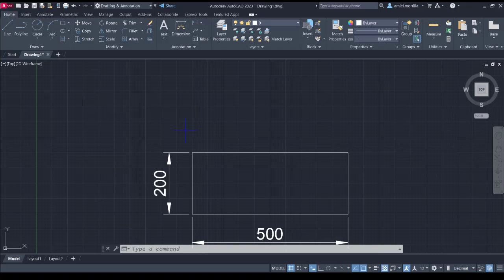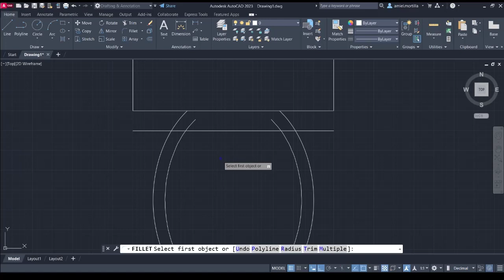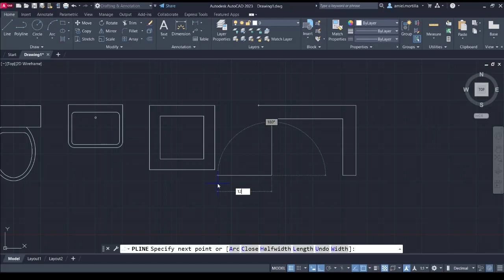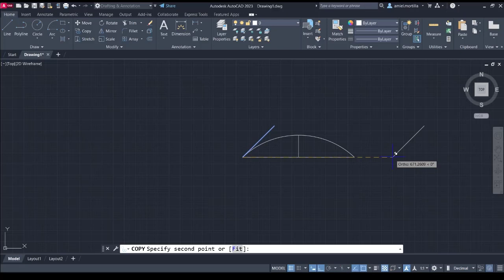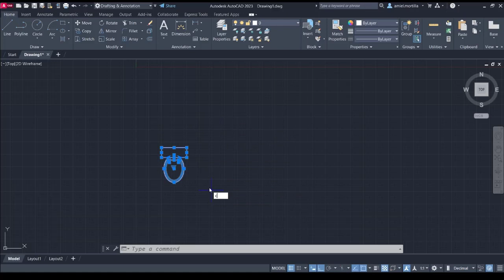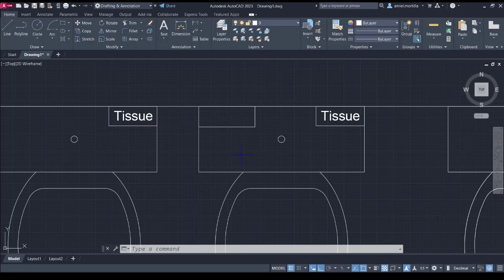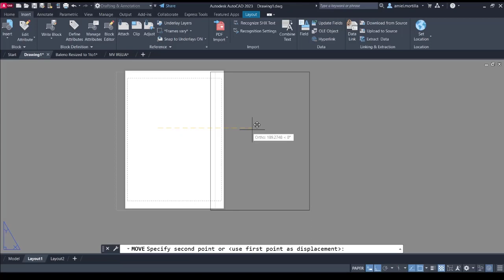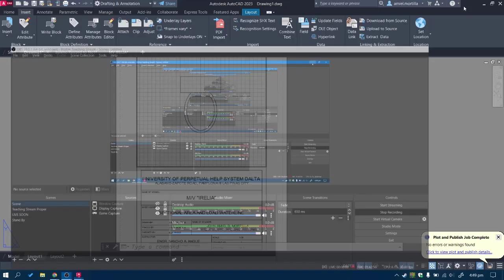Computer Aided Design Class Lecture 3 (BSAE 19/09/2022)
Lecture about AutoCAD Blocks and Layouting

Presented to BSAE 2101 on Sept. 19 2022